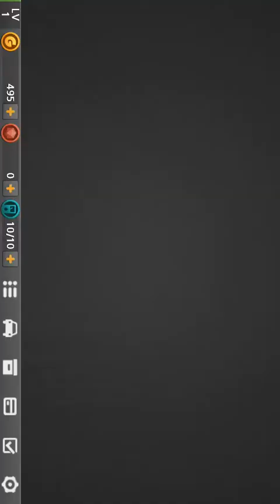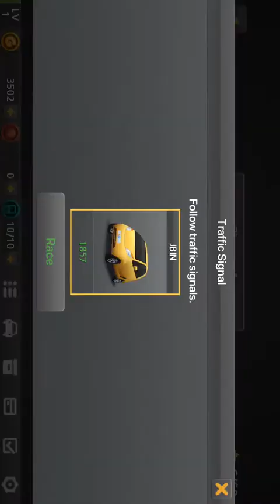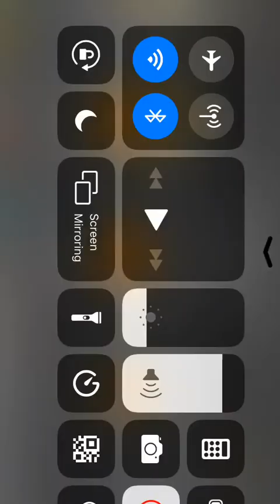Dr driving 2 gameplay